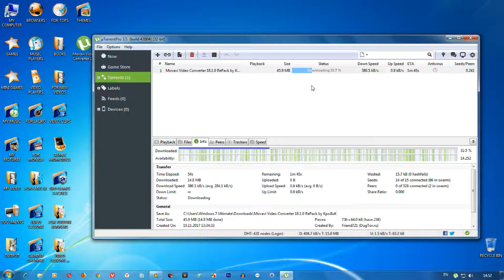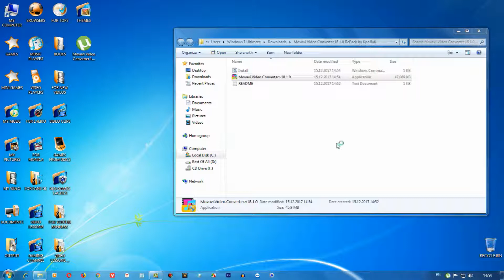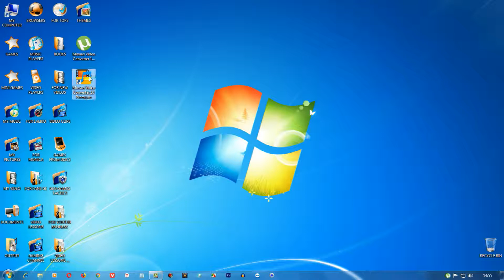როგორ ჩავიწერო Movavi Video Converter-ი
ამ ვიდეო გაკვეთილით მე მინდა შევასრულო ჩემი ერთ-ერთი საბსქრაიბერის თხოვნა და გასწავლოთ თუ როგორ შეიძლება სრულიად უფასოდ და ძალიან მარტივად ჩავიწეროთ მოვავი ვიდეო ქონვექტორი 17-ე ან 18-ე ვერსები.